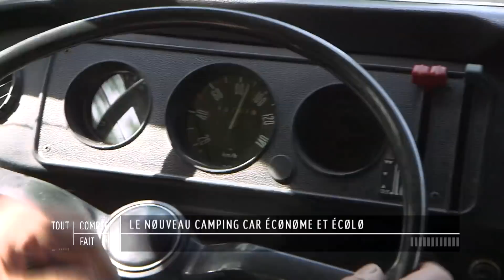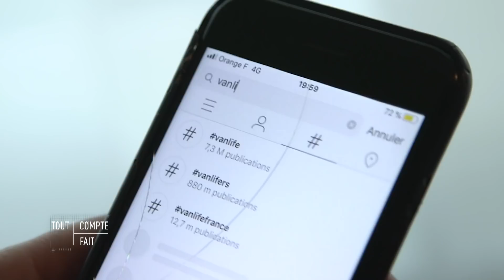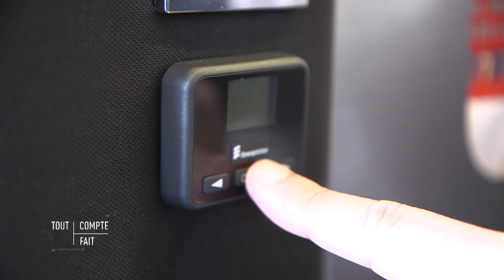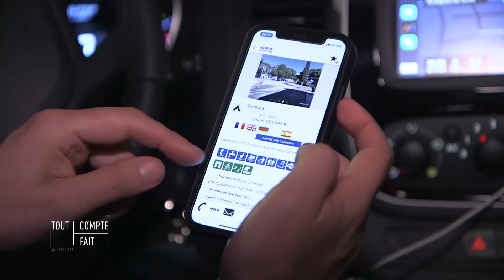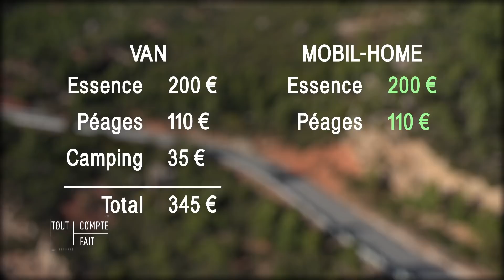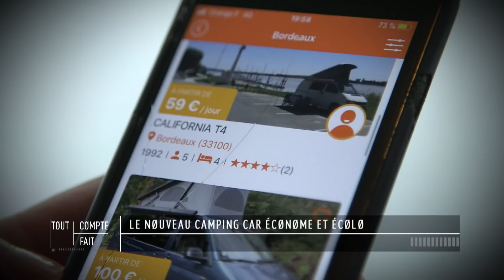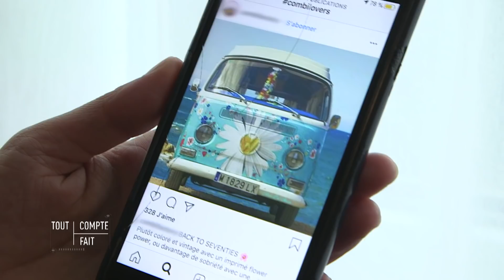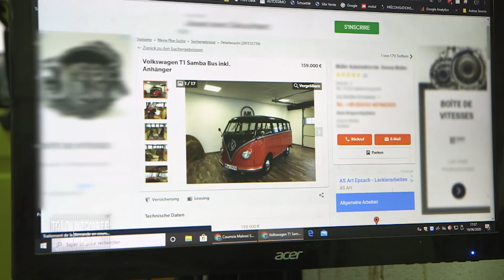Le nouveau camping car économe et écolo !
Tout Compte Fait, présentée par Julian Bugier tous les samedis à 14h00 sur France 2, vous dévoile les coulisses d'un monde qui change.

Un sujet de Léonie Bert & Emilie Lambin

C'est une nouvelle manière de voyager à quelques-uns, en restant proches de la nature et sans se ruiner, qui séduit de plus en plus. Les ventes de vans ont augmenté de 40% ces cinq dernières années. Un van, c'est une petite fourgonnette aménagée pour pouvoir dormir et faire à manger. Le modèle mythique de référence c'est le "combi" Volkswagen popularisé dans les années 60 par les hippies. Mais aujourd'hui presque tous les constructeurs auto en proposent. Ces véhicules plaisent car ils sont moins chers que les camping-cars, environ 35 000€ contre 50 000€, ils sont plus petits donc plus adaptés à du camping sauvage et ils impliquent un mode de vie plus minimaliste donc plus écolo. L'engouement est tel qu'on peut également en louer un peu partout en France et que certaines sociétés d'évènementiels proposent des enterrements de vie de jeunes filles ou des stages de cohésion d'équipe en vans. A quoi ressemble des vacances en van ? Faut-il acheter ou louer ? Pour les camping-cars, le bonheur est-il dans le minimalisme ?

RÉAGISSEZ
Hashtag